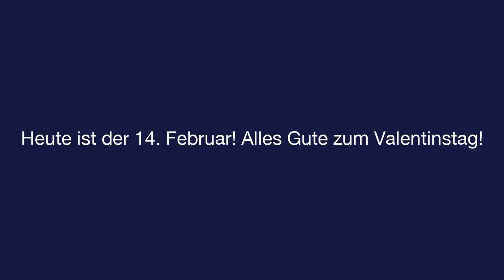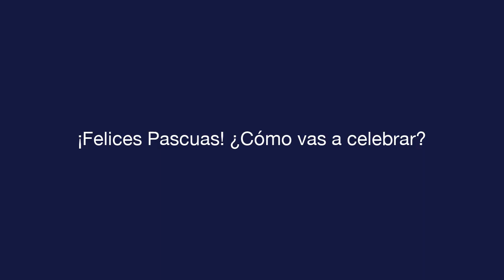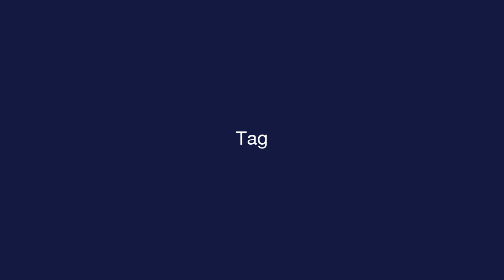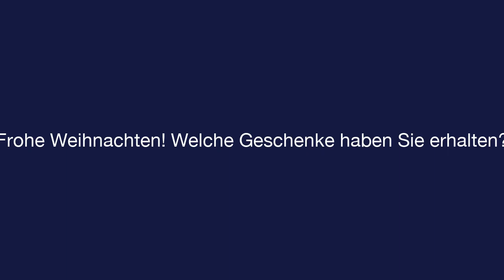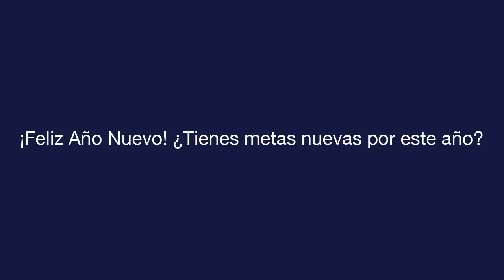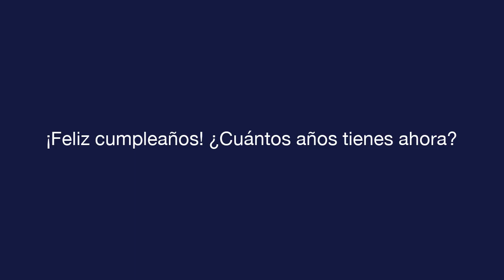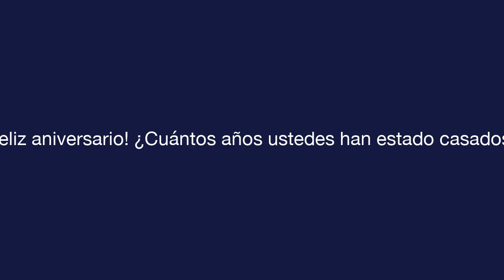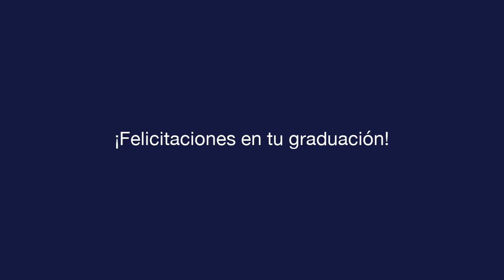Tägliches Spanisch - Lektion 11 - Celebrations - Text